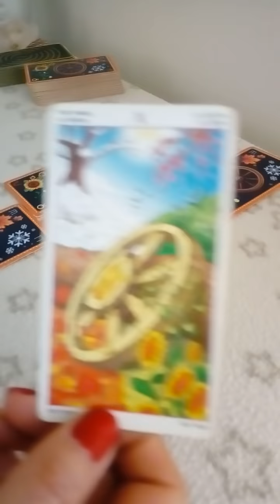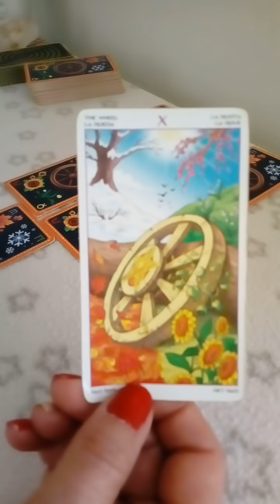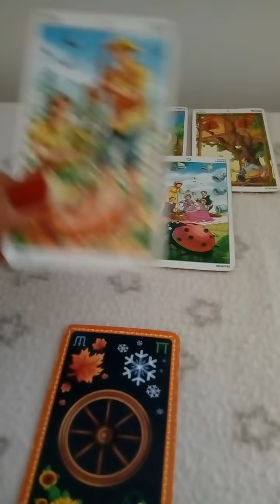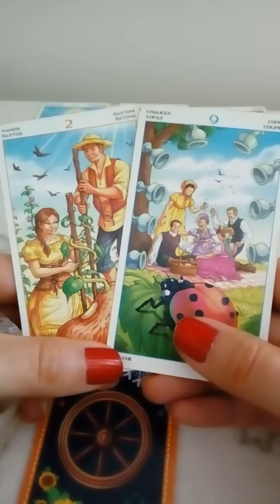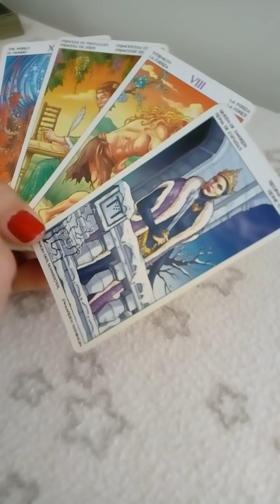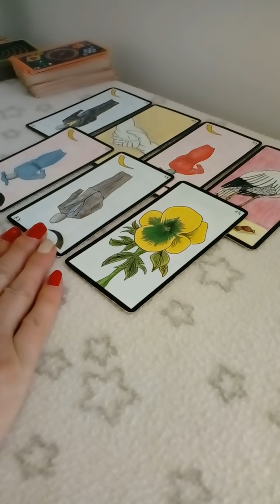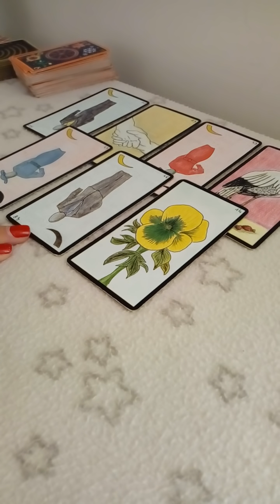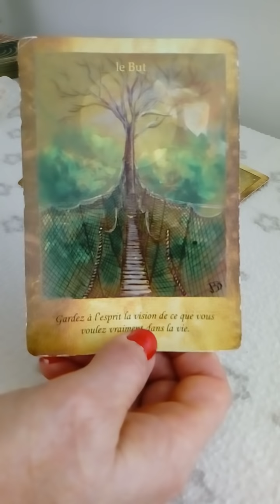🌸 Tirage Du Jour Mardi 22 Septembre 2020 🌸